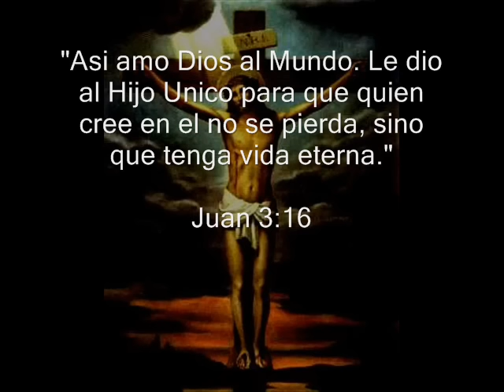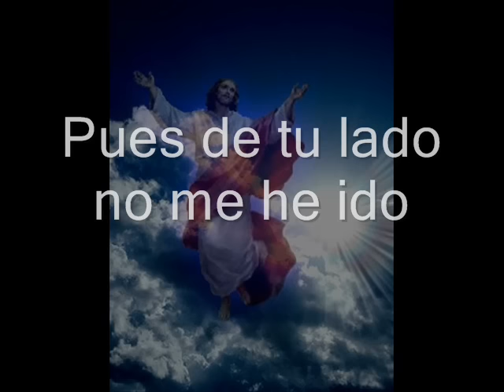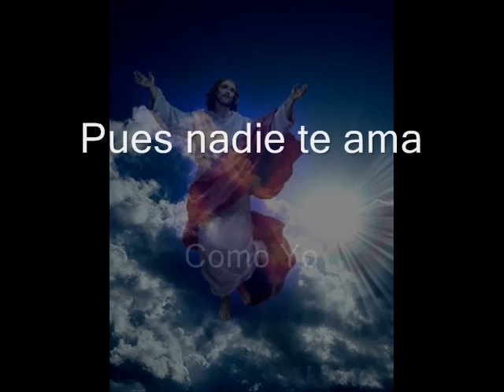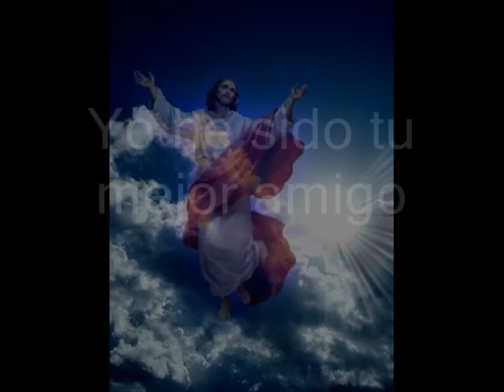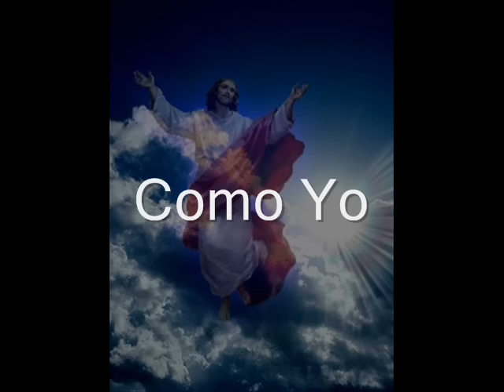Nadie te Ama como Yo Martin valverde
Cancion nadie te ama como yo, de Martin Valverde. Nadie te ama como yo, mira la cruz esa es mi mas grande prueba.